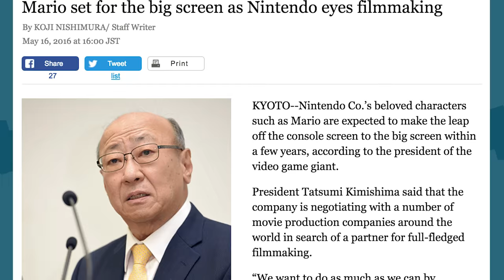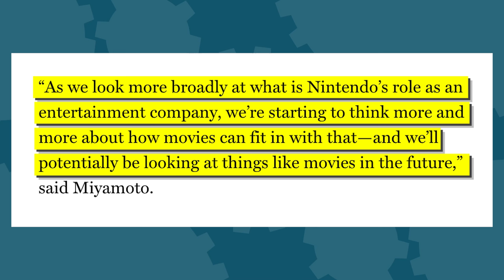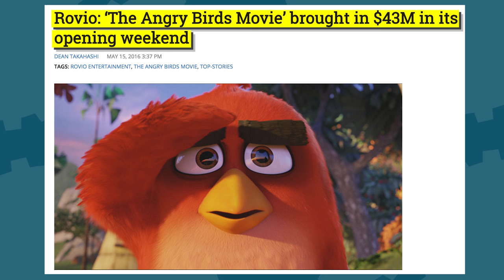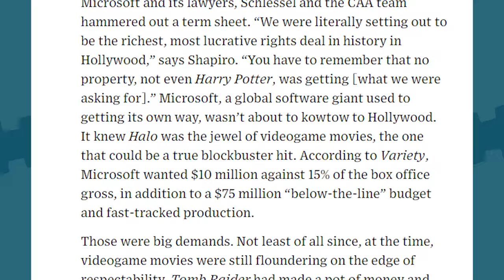Nintendo Movies Coming SOON - The Know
Nintendo's trying to pull a Marvel, according to a new interview with the company's president. We all know this didn't go so well the last time Nintendo tried it, but maybe it'll get better this time? Either way, we should expect a new movie from them in the next 2-3 years.

Hosted By: Meg Turney & Ryan Haywood